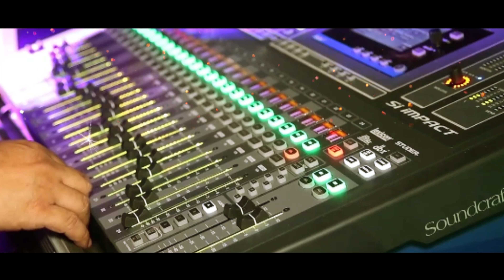RECREO CAMPESTRE LA CHATITA